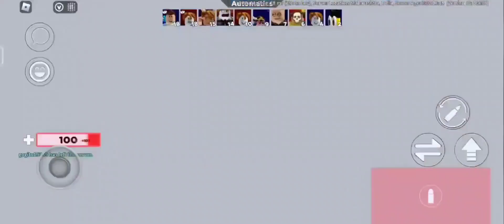Arsenal Script aimbot+esp no gui Works on all executor | Roblox | NixScripts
Game name- Arsenal

account name-Dhyey_28 and Ampro_170

Note📝~
if this video is weeks or months ago and the script not work then maybe it's patched

ignore tags-